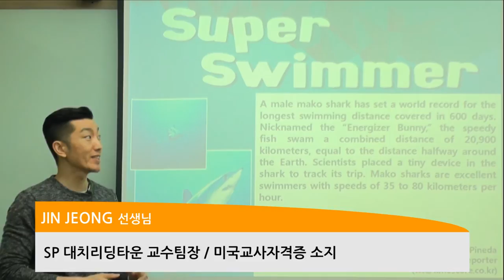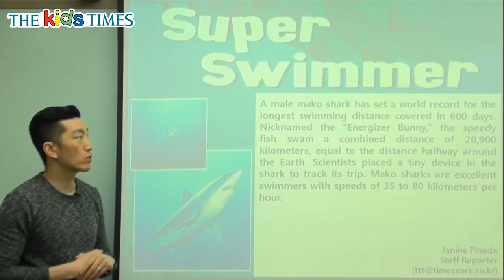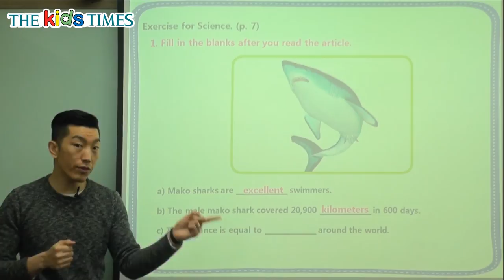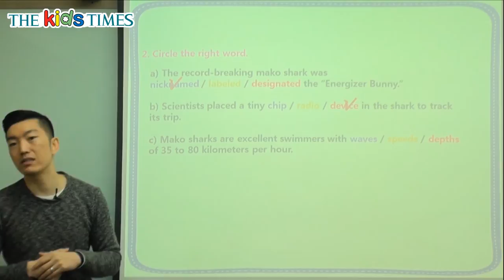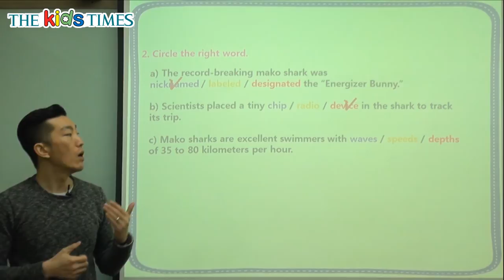Super Swimmer - 키즈타임즈와 함께 하는 Science 동영상 강의 ( The Kids Times - No.396 )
슈퍼 스위머, 청상아리